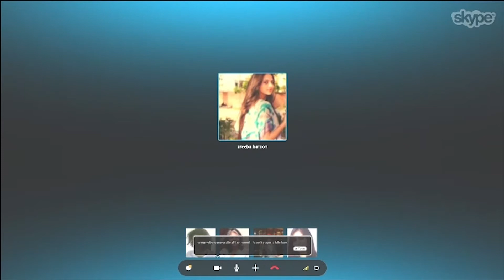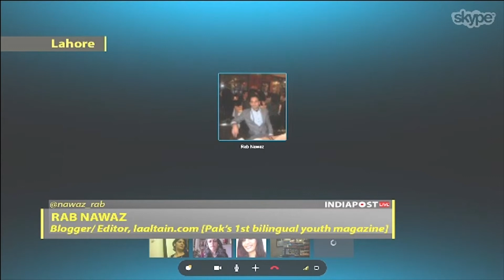Pakistan: Landmine for Journalists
According to the latest United Nation report, 71 journalists were killed in Pakistan. Another 826 were arrested last year. More than 2,000 journalists were either threatened or physically attacked in 2013. With the recent attack on renowned journalist Hamid Mir and previous such instances where journalists, vocal about the ills of the ISI/Army/policies of the government have been targeted, where does it leave the sane voices? How difficult it is for foreign journalists to report from Pakistan.